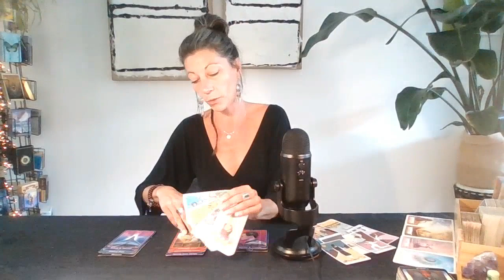🤩STIER🤩 ~ Augustus 2023 ~🤩Hou je niet in!!! ~ Tarot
*vanaf €3,99 heb je 30 minuten meer inzichten en informatie!

*LenteSale* Héél 2023 uitgebreid - 50% Kortingscode: LenteSale (let op hoofdletter)

Dit is een algemene reading voor Stier voor Augustus 2023!

Namaste,
Barbara